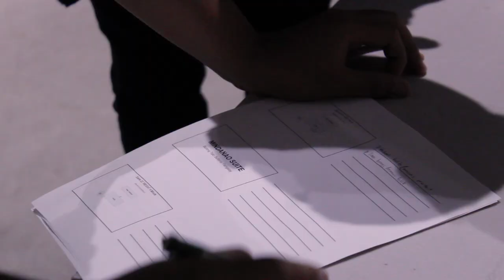Diversity at CSUN: Episode 3 | Pilipino Cultural Night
This episode follows CSUN's Filipino American Student Association and their journey towards Pilipino Cultural Night, a production the organization has been sharing with the community the past 34 years.

Interviewees:
Charline Nacion - PCN XXXIV Coordinator
Isaac Leon - CSUN FASA Spring 2019 President

video by:
Kirby Ortego